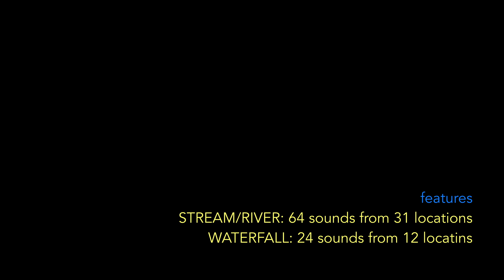STREAM RIVER & WATERFALL vol2 AND sound library